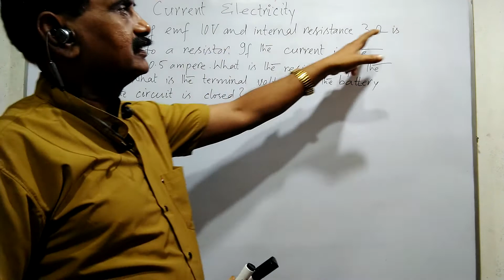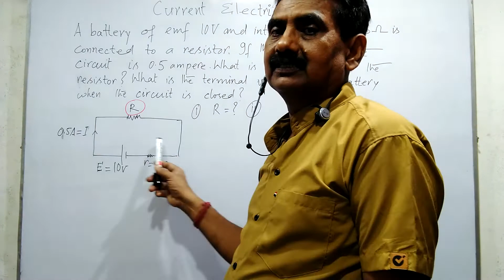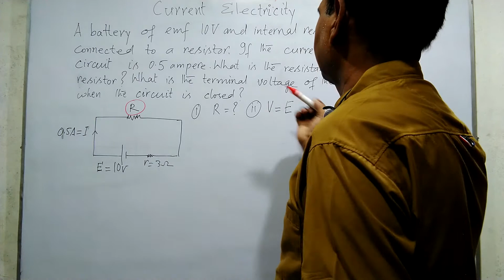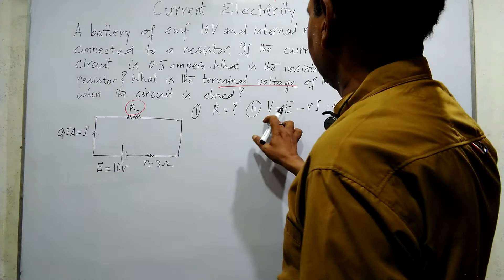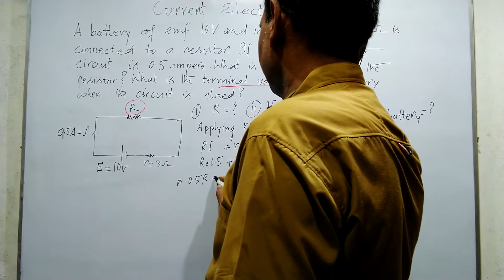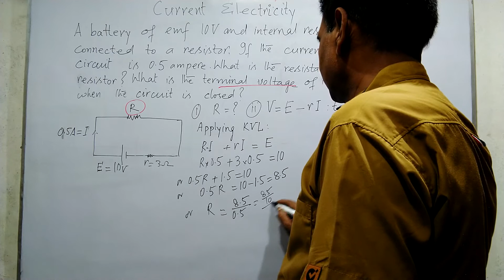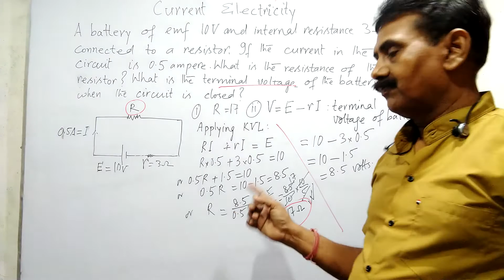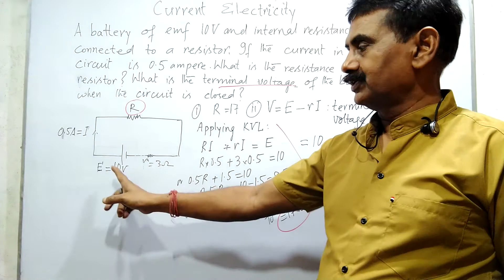CURRENT ELECTRICITY ( NUMERICALS ) for XII class CBSE students.